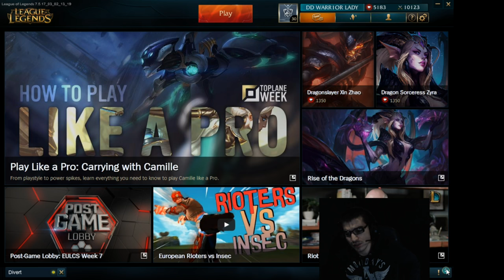DD WARRIORLADY-BEST STREAM MOMENTS #5